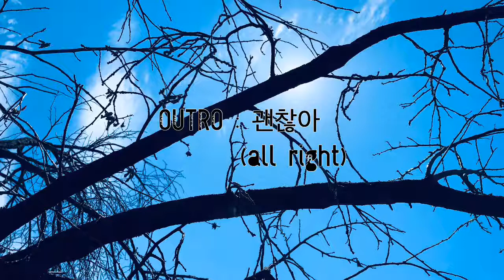MYFRIEND. OUTRO : 괜찮아 (all right)